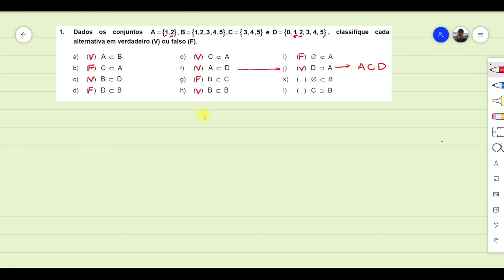Teoria de conjuntos 1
Teoria de conjuntos - definição, relação de pertinência e continência, união, intersecção